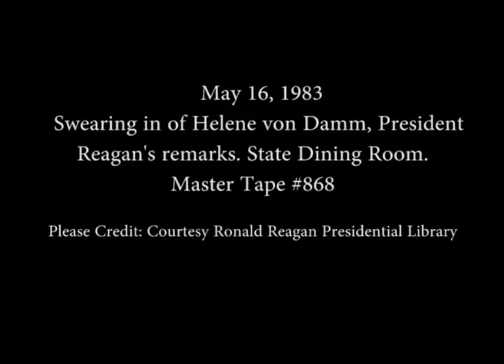President Reagan’s Remarks at the Swearing-In of Helene von Damm on May 16, 1983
Full Title: President Reagan’s Remarks at the Swearing-In of Helene Von Damm as the United States Ambassador to Austria in the State Dining Room on May 16, 1983

Access Restriction(s):Unrestricted
Use Restriction(s):Unrestricted